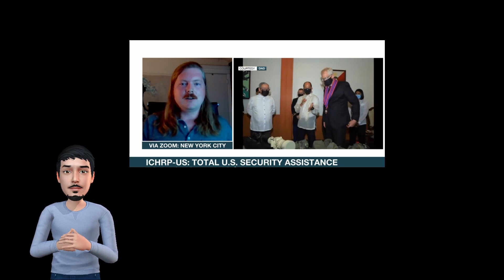Human Rights group wants U.S. to stop military assistance to the Philippines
International Coalition for Human Rights in the Philippines-United States or ICHRP-US, seeks a more human rights-focused foreign policy from the Philippines.

Video Credit to:
ANC 24/7. (2021, August 9). ICHRP-US: We don’t want U.S. aid used to fund human rights violations in PH | ANC [Video]. YouTube.